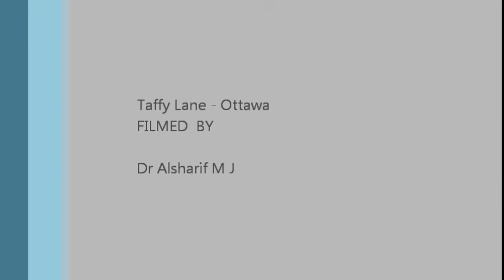Ottawa 42 Taffy Lane - A Street for Peace